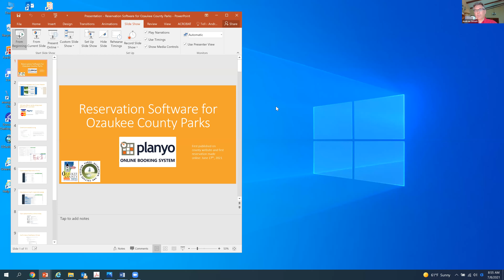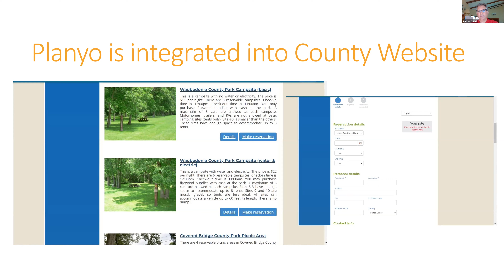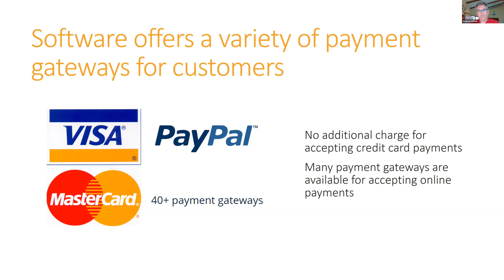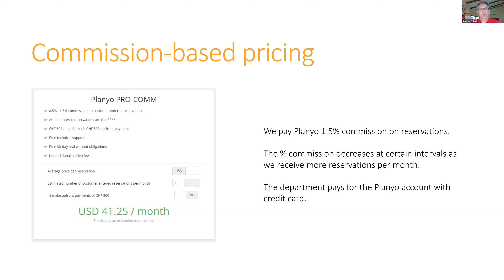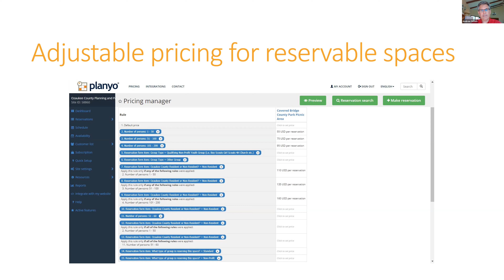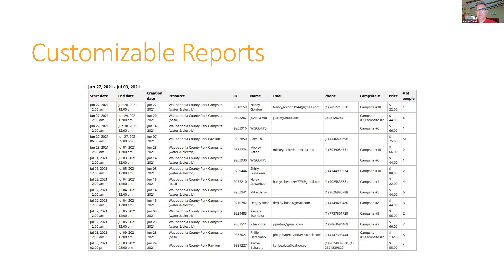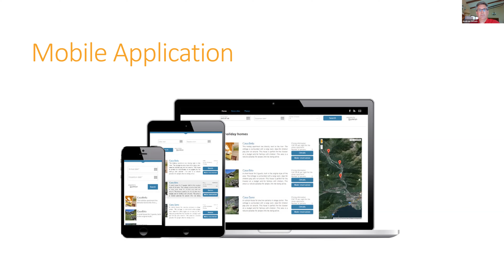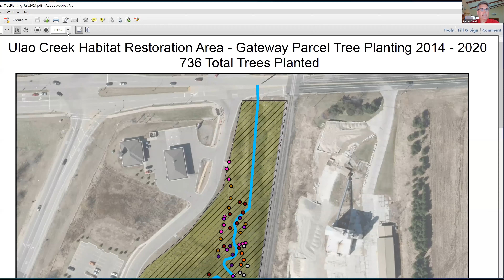NRC Meeting - July 8, 2021 - 8:00AM